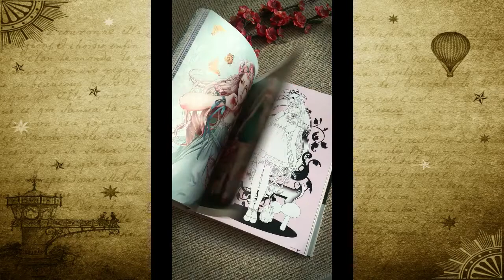Falling Flowers Dream Pen: Zhang Xiaobai's Fashion Tattoo Illustration [Flip Through]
Condition of my book: New